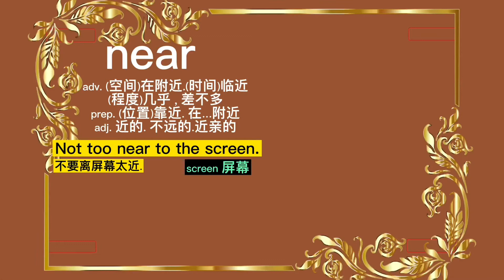116. 巧记单词 near…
巧记单词，快乐学习。如何记单词